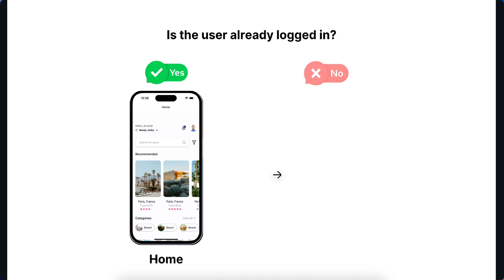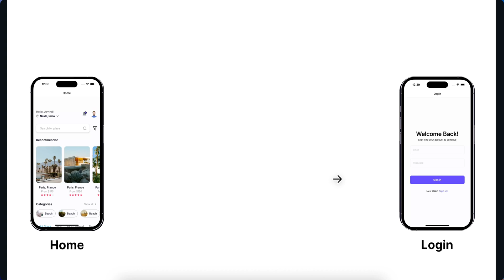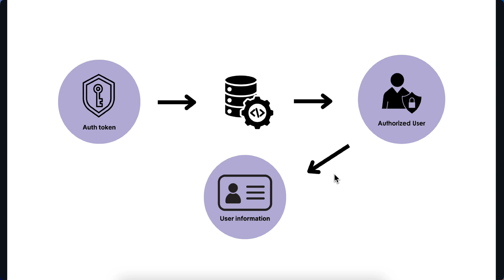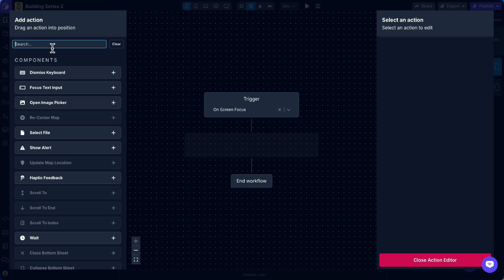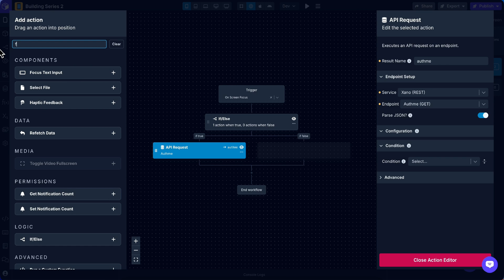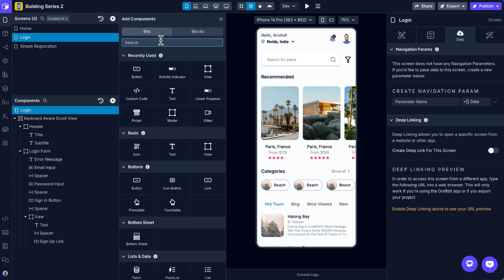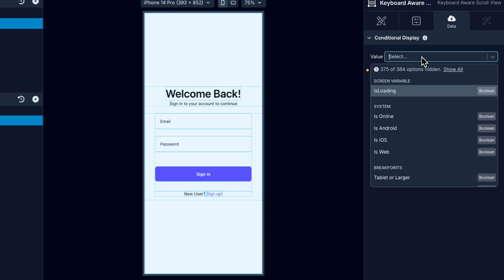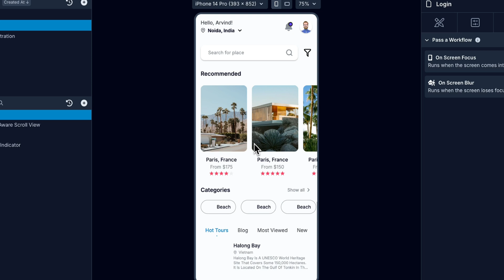Conditional Navigation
Rumeysa follows up on her previous video, Basic User Registration and Login, to show you how conditionally navigate to different screens depending on whether the user is signed in to your app.

The basic concept can be applied to other situations where you may want to send your users to different screens depending on whether certain conditions are/aren't met.

Want to build apps for the web, iOS, and Android with or without coding? Draftbit is a premium visual app builder that's easy enough for no-coders, and powerful enough for developers.